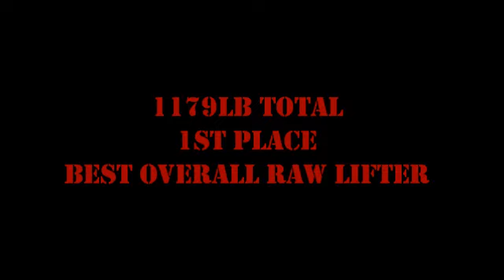22-FEB-14 - Nick Chapman USPA Maine - Amherst Powerlifting Club